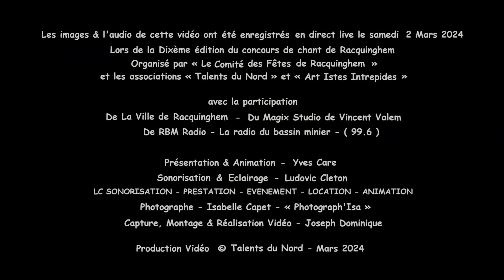Clara - C'est Beau C'est Toi de Philippine - Captation Audio & Vidéo Live - Version Noir & Blanc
Clara a chantée « C'est Beau C'est Toi » de Philippine dans la catégorie Juniors lors de la Dixième édition du concours de chant de Racquinghem Organisé par « Le Comité des Fêtes de Racquinghem » & « Talents du Nord ».
Captation vidéo et audio Live le Samedi 2 Mars 2024.
Ne jamais oublier que la base principale d'un concours de chant pour les candidats est de prendre du plaisir en chantant sur une scène devant une salle comble venu écouter de la bonne musique et faire de belle découverte.
Après ce merveilleux concours de Racquinghem du samedi 2 Mars 2024, voici venu le temps des remerciements
Merci a toute l'équipe du comité des fêtes de Racquinghem José et son équipe pour l'organisation, le prêt de la salle et pour tous les cadeaux offerts a cette occasion
Merci a toute l'équipe de Talents du Nord pour l’organisation du concours lui-même Maryline Pascale et tous les autres.
Merci a Yves notre présentateur et ami d avoir assuré cette soirée de main de maitre comme a son habitude et a sa fille en assistante. Deux belles personnes super pros et qui font tout dans la gentillesse.
Merci a Ludo  pour la sonorisation et l'éclairage, déjà  10 ans ensemble, 10 ans de bonheur musical ça compte.
Merci a mon ami vidéaste Joseph d'avoir cadré tous les candidats et qui est en ce moment en train de d'éditer toutes les vidéos pour les publier sur notre chaîne YouTube « Talents du Nord » Quel boulot je vous assure ! car quand le concours est fini pour lui tout le travail commence.
Merci a Isabelle et son amie toujours aussi gentille et souriante et a sa fille d être venues vous prendre en photo sous tous les angles et merci a tout ceux qui sont repartis avec de jolies Photographies de leurs prestations en souvenir
Merci a Vincent Valem mon Poto du MagixStudio pour sa fidélité a notre concours, il a offert un enregistrement 2 titres a son coup de cœur.
Merci a toute l'équipe des Artistes Intrépides avec Sandro a sa tête d'être venue et qui ont également offert un enregistrement 2 titres a leur coup de cœur
Merci a tout les membres du jury d avoir répondu présent  Matteo Marie  Maryline François Sandro et Naomi
Merci a Morgan et Sophie   pour la comptabilité des points et des classements
Merci a Morgan Marie François et Naomi actuellement en compétition a The Voice Belgique pour leur intermède musical qui a enchanté le public.
Et enfin merci a vous toutes et tous venus parfois de très loin de votre présence sans vous pas de concours.
Voila j'espère que je n'ai oublié personne
A très bientôt pour une nouvelle date et de nouvelles aventures musical.